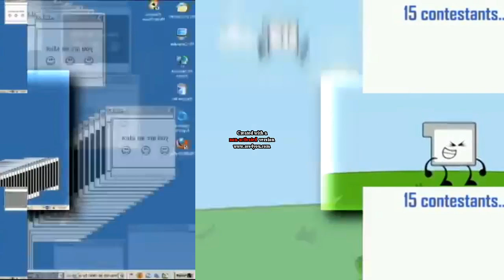2 Scans with are slides vs everyone!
SSM2019AVE Goes first than his other friends and it repeats
Order : Me,SSM2019AVE,His Other Freinds, Repeat